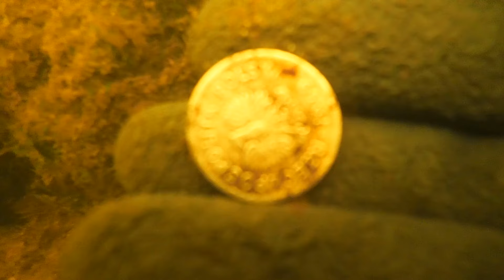OBERGEFREITER G.THIART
W styczniu i lutym 1945 roku Pomorze i Prusy Wschodnie spłynęły krwią. Jak zwykle ruszam tropem tych wydarzeń. Startuję w Braniewie a kończę w Borach Tucholskich. W efekcie dokonałem dosyć ciekawego odkrycia, które zostanie ujawnione dopiero na samym końcu programu...